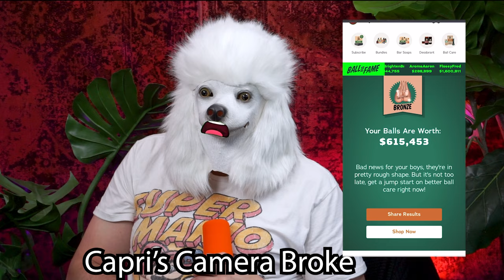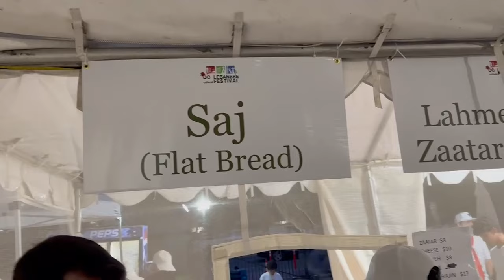We Got Therapy From A Puppet | Ep. 022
After weeks of problems on the podcast, we had a therapy intervention with a puppet.

thumbnail:  @Th3Vale
Production:   @Skootish
Edited:  @giraffester